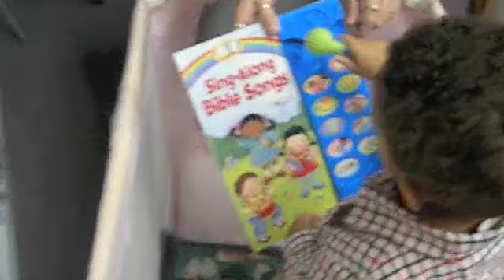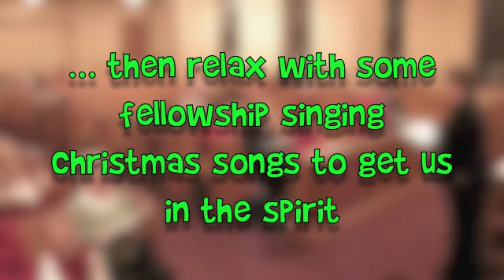Come to the Hanging of the Greens